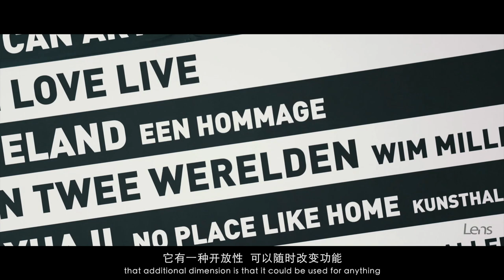Rem Koolhaas: architect is a paradoxical profession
央视大楼的设计师库哈斯，很多作品都充满争议，他说自己喜欢强调“问题”，而不只局限于关注建筑。他觉得现代社会，我们普遍在市场经济带来的后果中煎熬，成功成了负担，人们失去了单纯去看美丽事物的心情。